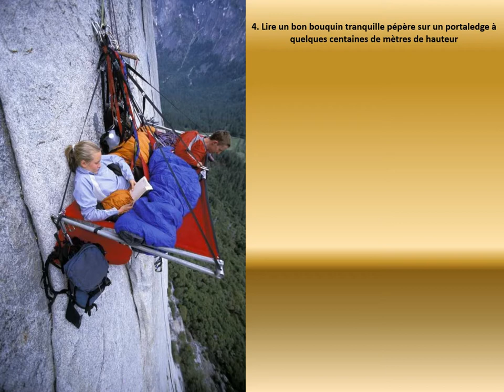RETOUR D'ESTOMAC : RISQUE